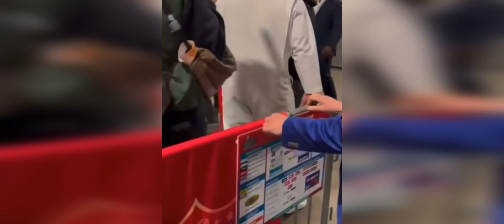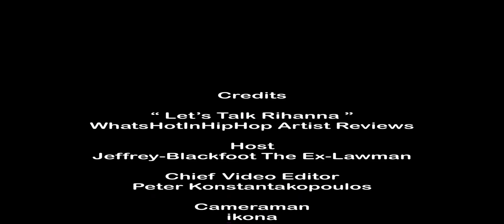“Let’s Talk About Billionaire Rihanna’s Life With ASAP Rocky”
"Let's Talk Billionaire Rihanna" is a part of our YouTube Channel Series @WhihhVideo, this video will focus on R&B Bad Girl Rihanna and how she took the lead role of the family from her baby daddy Rap Artist A$AP Rocky.